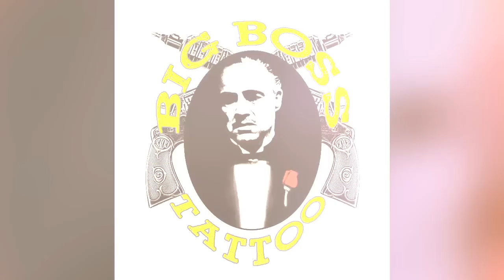Wanted Paja G & Razo - Megálmodtam az utam (Music Video Trailer / 2012)